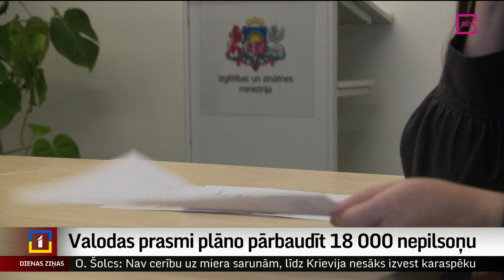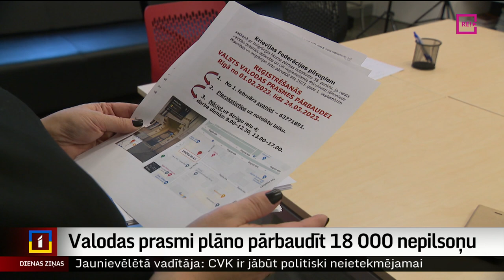Valodas prasmi plāno pārbaudīt 18 000 nepilsoņu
Patlaban valsts valodas prasmju pārbaudēm ik dienu piesakās  līdz 300 cilvēku. Aptuveni puse no viņiem pārbaudēm piesakās pa pastu, bet otra puse – klātienē. Gaidāms, ka eksāmenu kārtos 18 tūkstoši Krievijas pilsoņu.